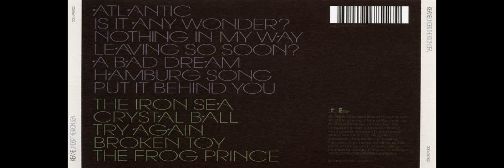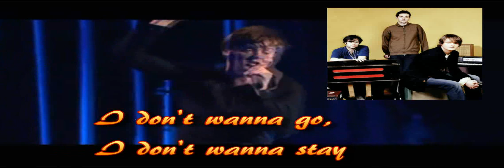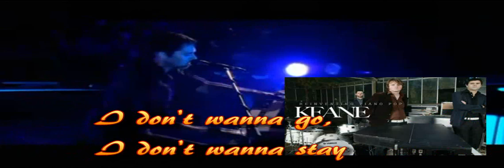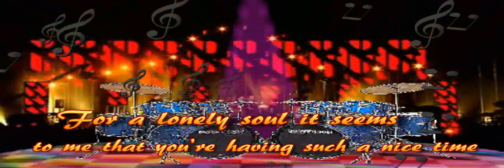Nothing In My Way - Keane w/ Lyrics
Keane Live at O2 Arena London, UK (13 February 2009)
"Nothing in My Way" was included as part of the FIFA 07 video game soundtrack. It was featured as the third track on their second studio album, Under the Iron Sea. The song was released 30 October 2006 as the third commercial and fourth overall single from that album in the United Kingdom

NOTHING IN MY WAY
Keane

A turning tide
Lovers at a great divide
Why d'you laugh?
When I know that you're hurt inside?

And why'd you say
It's just another day, nothing in my way
I don't wanna go, I don't wanna stay
So there's nothing left to say?
And why'd you lie
When you wanna die, when you're hurt inside
Don't know what you lie for anyway
Now there's nothing left to say

A tell-tale sign
You don't know where to draw the line

Well for a lonely soul, you're having such a nice time
For a lonely soul, you're having such a nice time
For a lonely soul, it seems to me that you're having such a nice time
You're having such a nice time

(Just...)
(...another day, nothing in my way, I..)
(...don't wanna go, I don't wanna stay. just..)
(... another day, nothing in my way; Don't know what you lie for...)
(...anyway)